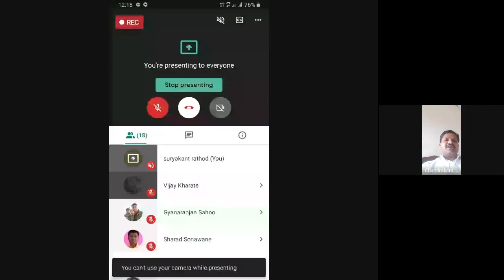Challenges And Opportunity Of Sustainable Development (Dr Kokate Chandrakant Namdevrao)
Dr. Kokate Chandrakant Namdevrao
Associate Professor
Department of Economics
Dr. Babasaheb Ambedkar Marathwada University, Aurangabad
Subject – Challenges And Opportunity Of Sustainable Development